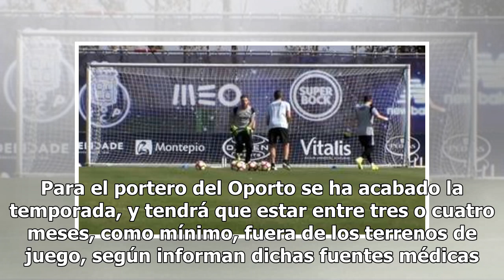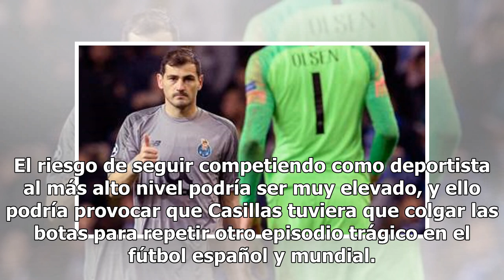El infarto de Iker Casillas le tendrá sin jugar al menos tres meses y puede obligarle incluso a l...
El infarto de Iker Casillas le tendrá sin jugar al menos tres meses y puede obligarle incluso a la retirada